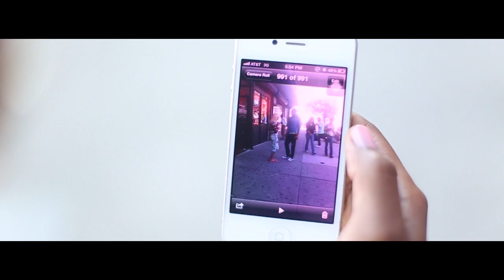Norman Ray - Aint Me Official Video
Norman Ray performs "Aint Me". Starring @YoungBob_HSR, @Only1her & @Dij__  | Instagram. Directed By Chop Mosley | Quo Films.